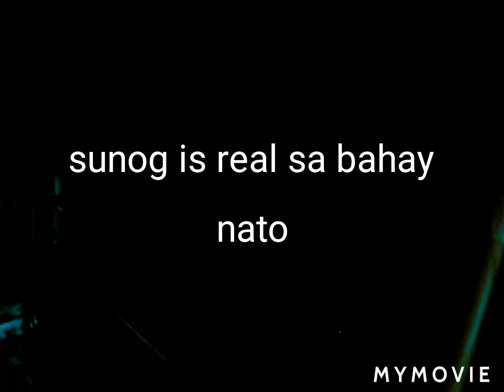TEAM RAMADAN PARIN #@rodilynamistosochannel3024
hello mga guys team sunog kmi dto  sa bahay nmin ng dahil ramadan Kanyang luto or baking kanya kanya  din gawa ay sunog mabuti sila  lang  ang nasusunogan guys wag  lang  tau  dahil kung tau malaking problema  sa  kanila kaya bantayan nyong mabuti  niluluto nyo 😁😂